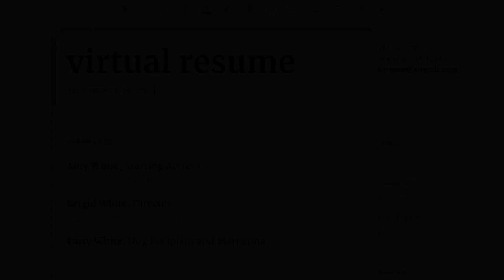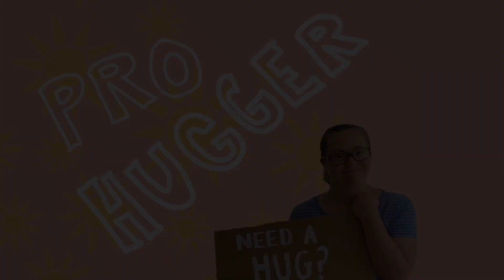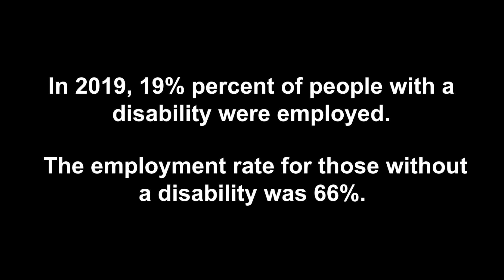Virtual Resume 2020 Easterseals Disability Film Challenge Entry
A young adult with Down syndrome considers her future career.